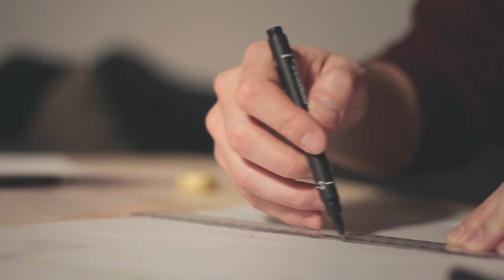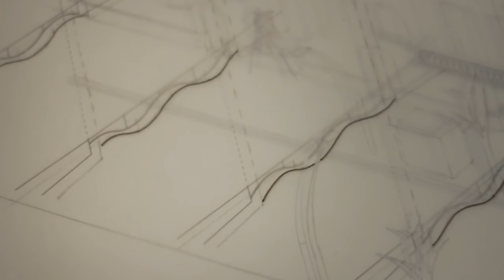Encén el Nadal 2015. Guanyador Categoria Professional: Bar-Cel-Ona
Concurs d'idees de l'Ajuntament de Barcelona per a l'enllumenat dels carrers Muntaner i Via Laietana.